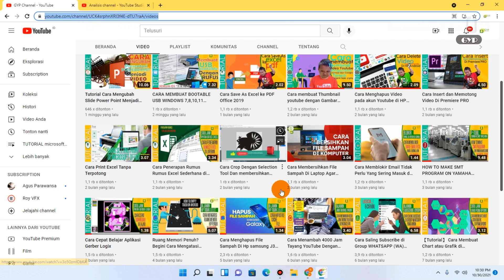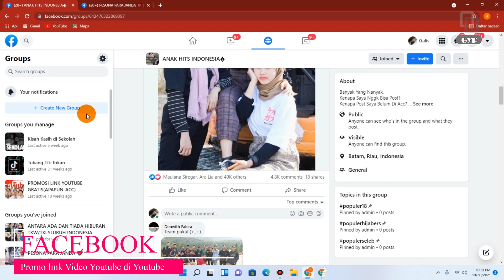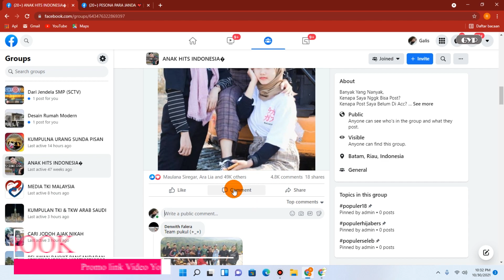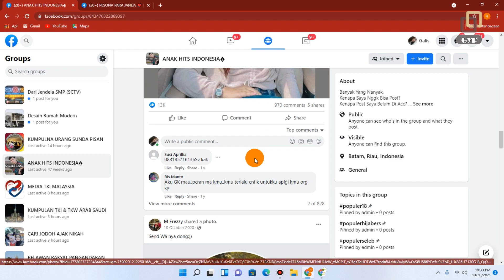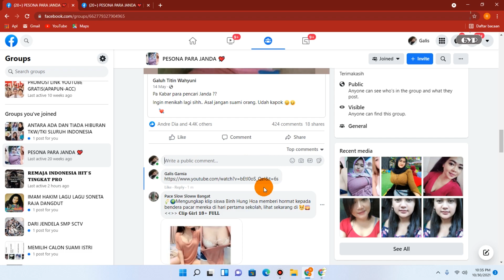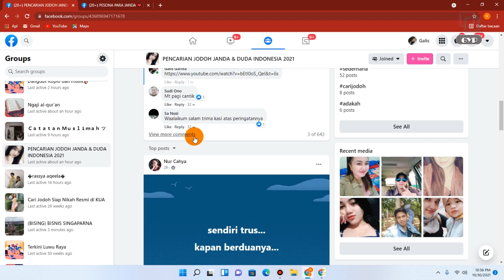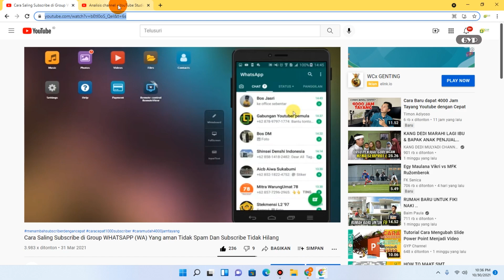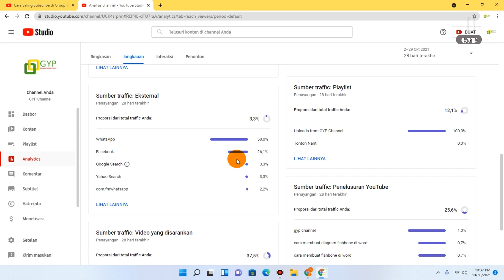Dapat Ribuan Viwer dan Subscribe dari Facebook Begini caranya ...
Begini cara Terbaru Promo Video Youtube  di Facebook Dapat Ribuan Viwer 2021
Mencari viwer dari aplikasi facebook adalah salah satu cara efektive dan dapat menghasilkan Ribuan viwer.
 caranya adalah dengan  memanfaatkan kolom komen digroup-group facebook yang beranggotakan Ratusan bahkan jutaan anggota dengan tingkat aktivitas tinggi.Kita simpan link2 video youtube kita di kolom komentar.dengan harapan rekan2 komentator yang lainnya masuk ke link video kita.dan itu sudah terbukti.apalagi jenis2 videonya yang aneh2 atau yang lagi trending,di jamin maknyos.
Dibawah ini saya cantumkan link2 Group2 Facebook yang beranggotakan ratusan Ribu dengan tingkat aktivitasnya tinggi :